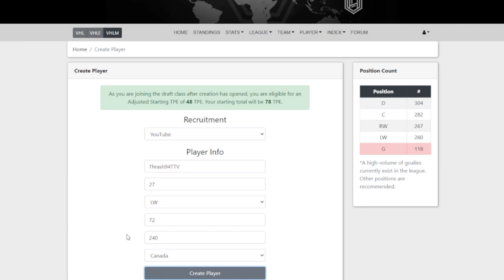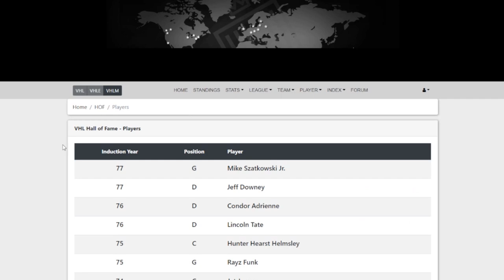NHL 21 | BIG Pack Opening With Becca!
Check out the VHL here!

Plz like and sub plz

BETWARRIOR - The Best Place To Play
For all my 18+ Canadian friends who want to bet on the action

THRASH APPAREL SHOP!

FEELIN' CHILLY?